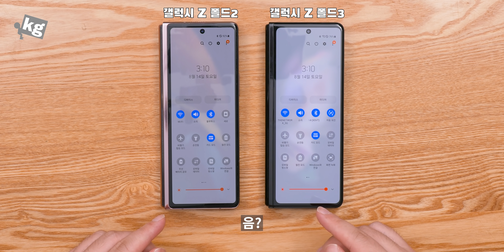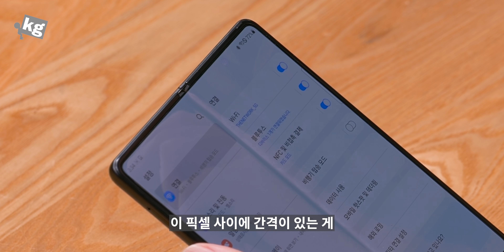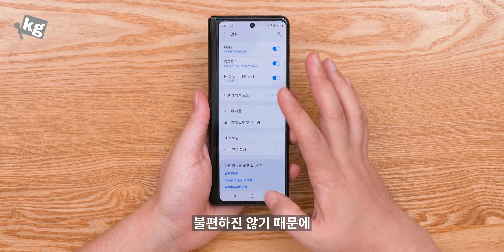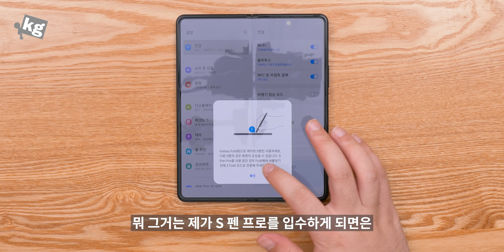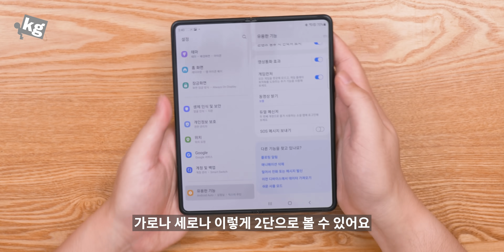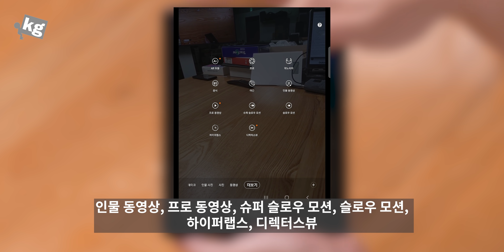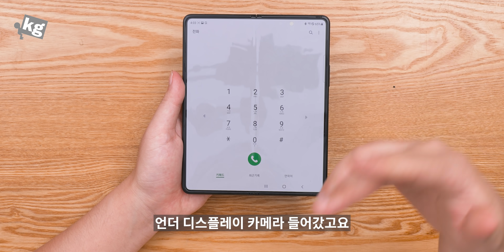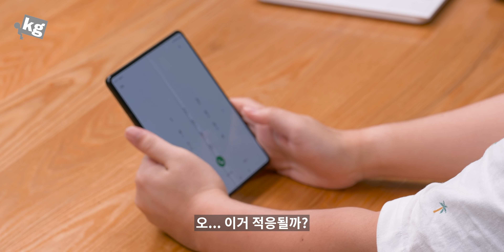다 넣고 40만원 저렴해 진 갤럭시 Z 폴드3 둘러보기 [4K]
- 방수, S펜, 심지어 언더 디스플레이 카메라(UDC)까지 넣고도 전작보다 40만원 가까이 저렴해 진 갤럭시 Z 폴드3, 간단하게 살펴 봤습니다!

이런 폼팩터에 기어코 방수를 넣고 오히려 더 가벼워 진 것이 정말 인상적인데, UDC는 생각보다 신경이 쓰이고 측면 마감 변경으로 엄청 미끄러워서 열기 힘든 것이 아쉽네요.

  위의 추천인 링크를 통해 구매시, 저희에게 일정액의 수수료가 제공됩니다!